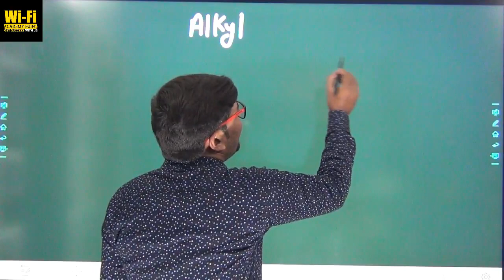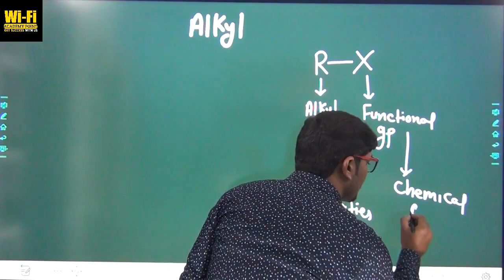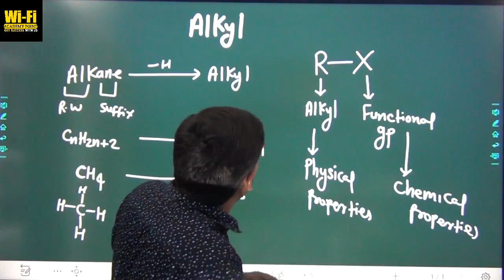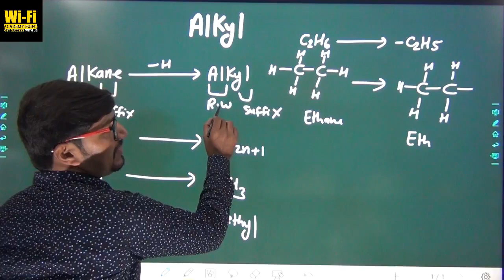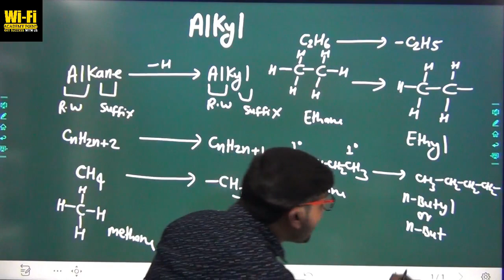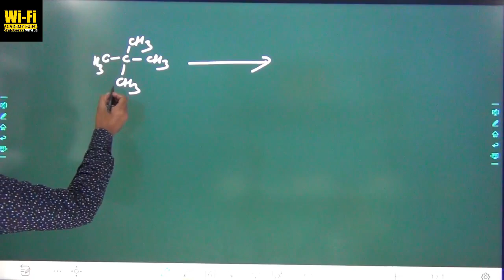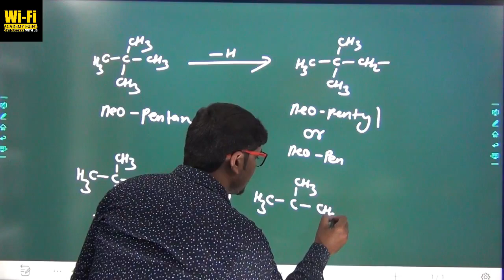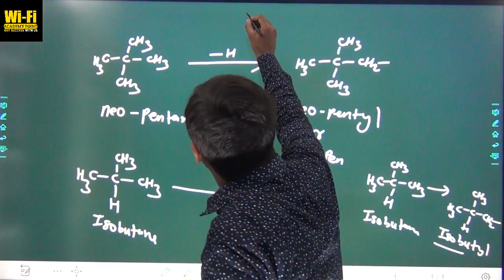Alkyl Nomenclature llby Awadhesh sir। Wifiacademypoint।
Hii Students,
in this video i have taught a very interested topic ALKYL

COURTESY:WIFIACADEMYPOINT

FULL SUPPOURT